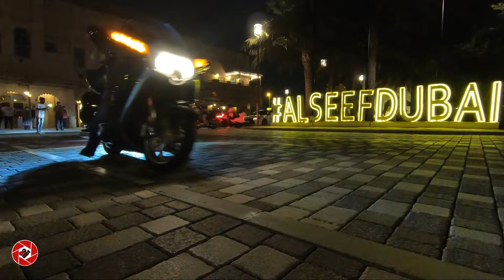AL SEEF BY MERAAS | BUR DUBAI VLOG WITH AV ROY | HASSAN VLOGR